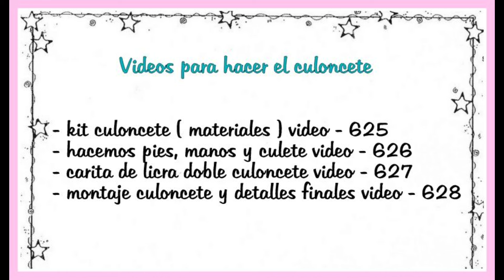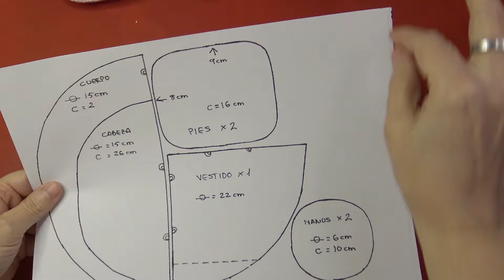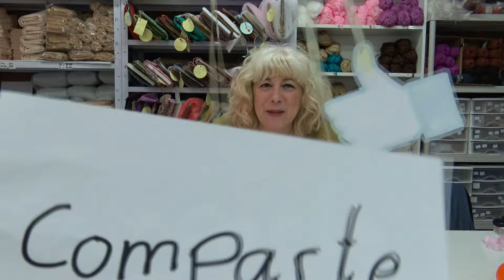MUÑECO BEBITO sin maquina de coser, rellenamos las piezas y maquillamos video - 626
Hoy en manualilolis  patrones gratis al final del video
Tenéis también el canal secundario ,por si nos vuelven a hakear otra vez el canal, allí seguiréis teniendo el contenido mas importante os paso el enlace
CASI TODOS LOS PATRONES están GRATIS EN MI PERFIL DE PINTEREST manualilolis os paso el enlace